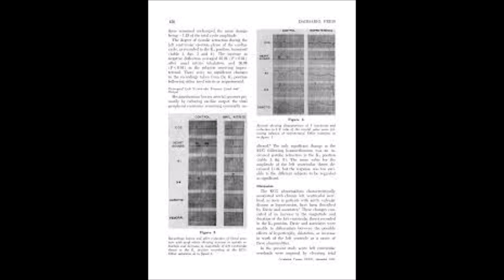soundap koko - Instrumental (Creator Yuka)